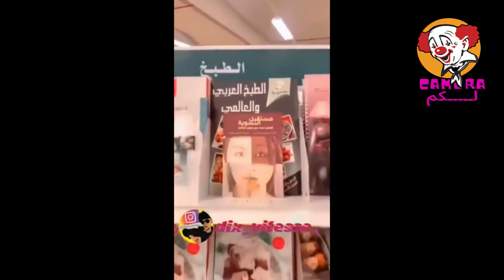MOROCCAN MEMES COMPILATION 69 👉🏻 ميمز الهربة الموت ديال الضحك 👈🏻 😂🔥🔥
خلي ليا أبوني اوعطيني رأي ديالك كيجاك المحتوى 🔥🔥 🙏🙏

memes maroc,
memes 2020,
memes morocco,
memes maroc 2020,
memes compilation,
memes arabic,
memes arab,
memes compilation maroc moroccan memes,
moroccan memes 2020,
moroccan memes reaction,
moroccan memes compilation الضحك حتى البول,
الضحك حتى الموت,
الضحك المغربي,
الضحك حتى البكاء,
الضحك بلا حدود الضحك مع المغاربة